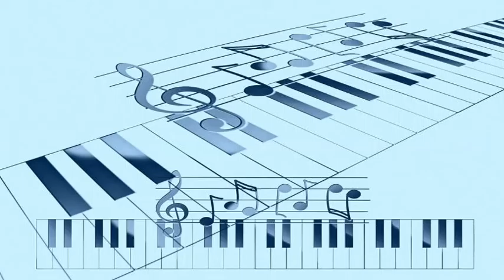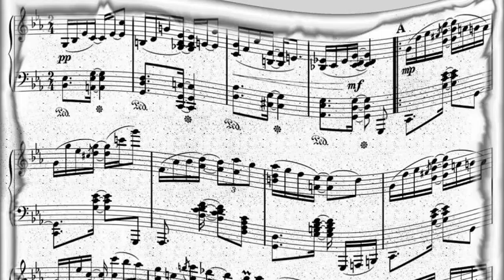Dinah Washington - Unforgettable (1960)